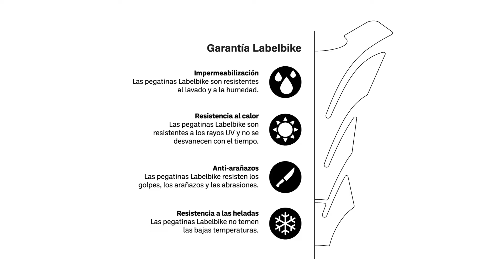PEGATINAS 3D LabelBike® Almohadilla de tanque compatibles con Triumph Tiger 1200 GT - Rally Explorer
Compre estas pegatinas ahora en nuestra tienda de Amazon
RALLY EXPLORER
GT EXPLORER

0:00 Presentación de Nuevos Adhesivos Resinados
0:13 Limpie el y proceda con la instalación de pegatinas
1:16 ¡Finalizado! Calentar con secador de pelo adhesivo aplicado
1:21 Garantías y fases de producción

Buenos dias!
En este video te mostramos cómo montar las exclusivas pegatinas 3D Labelbike® para almohadilla de tanque para tu Triumph Tiger 1200 GT Explorer - Tiger 1200 Rally Explorer.

Además de proteger su bicicleta, la hace estéticamente más bella y atractiva.

• Pegatinas personalizadas con revestimiento de resina. Adhesivos para almohadilla de tanque compatibles con GT EXPLORER RALLY EXPLORER
• Pegatinas de alta calidad. Fácil aplicación
• Decoran y resisten el mal tiempo, los lavados y los rayos UV.
• Hacen que tu bicicleta sea única sin dañarla
• Labelbike exclusivo - Made in Italy

- Compre ahora esta pegatina en nuestro sitio web:
RALLY EXPLORER